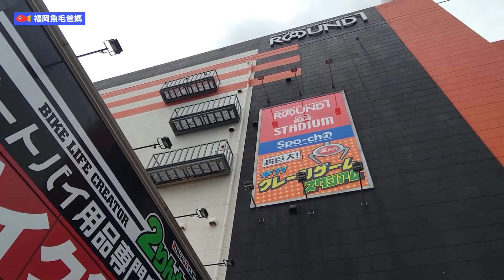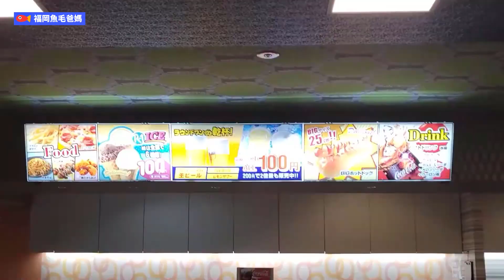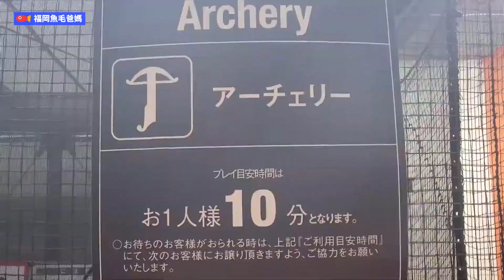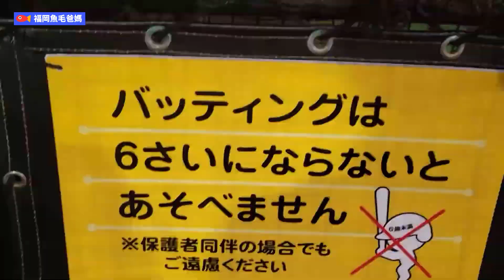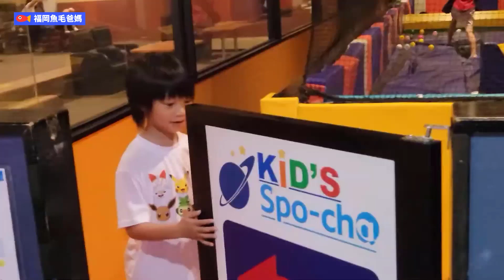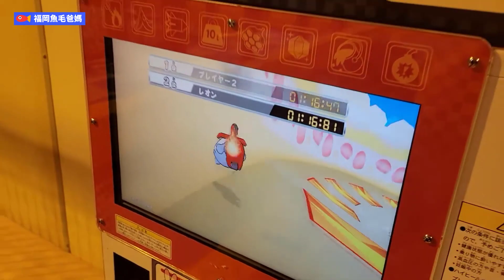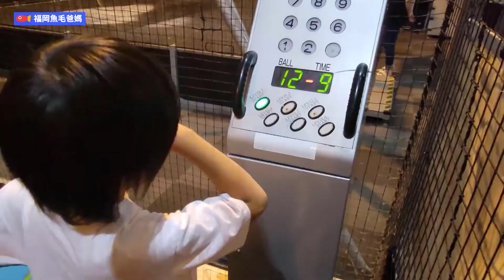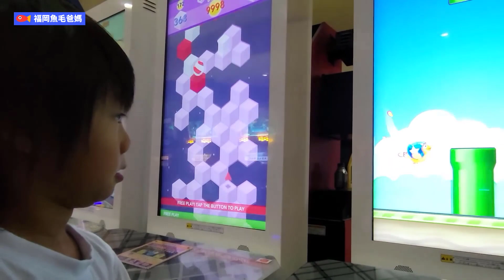福岡❤大型遊樂中心！室內運動，電子遊戲，應有盡有，超好玩！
懷舊電子遊戲 Space Invader, Pac Man, 足籃排球，羽毛球，乒乓球 Duck Pin Bowling 應有盡有。

Round 1 Stadium Hakata Hanmichibashi
ラウンドワンスタジアム 博多・半道橋店
2 Chome-2-8 Hanmichibashi, Hakata Ward, Fukuoka, 812-0897

【移居福岡兩年多】
魚毛爸爸，魚毛媽媽，魚毛，一家人搬到日本福岡。
此頻道介紹福岡生活，工作，創業，並教大家一些日常日語
魚爸有25年日本及國際工作，經營管理，談生意的實際經驗
魚媽嗜好逛街，睇樓，精通各國料理